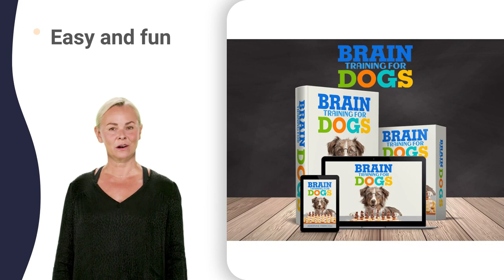stop my dog 911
shih tzu dog price india
shih tzu ear hair removal
shih tzu with kennel cough
shih tzu x chihuahua puppies
french bulldog 1 week old
french bulldog 3 years old
french bulldog dog show 2022
french bulldog raw food diet
chó poodle 6 tháng tuổi
toy poodle 8 months old
siberian husky next to wolf
siberian husky pros and cons
husky 1025 piece tool set
husky 235 piece tool set
husky eating other dogs food
husky knife how to close
golden retriever 50 days old
labrador puppies 4 weeks old
labrador puppies 5 days old
german shepherd dog 9 months
french bulldog 8 weeks old
national dog show cairn terrier
national dog show live stream
national dog show winston 2022
westminster dog show agility funny
westminster dog show chow chow
westminster dog show dalmatian winner
westminster dog show english mastiff
westminster dog show finals 2022
westminster dog show pug 2022
westminster dog show springer spaniel
westminster dog show money prize
basset hound races canterbury 2022
english mastiff and saint bernard
english mastiff guard dog training
english mastiff male vs female
english mastiff or tibetan mastiff
english mastiff rhodesian ridgeback mix
english mastiff vs tibetan mastiff
mastiff mixed with cane corso
boston terrier 101 owner's guide
boston terrier having a seizure
boston terrier male vs female
boston terrier limping back leg
boston terrier rubbing on carpet
tibetan mastiff easy to train
tibetan mastiff german shepherd mix
tibetan mastiff next to person
tibetan mastiff protects old wolf
tibetan mastiff the ultimate channel
tibetan mastiff mix with pitbull
bichon frise giving birth video
jr bichon frise westminster winner
dogo argentino good family dog
dogo argentino jalando un carro
dogo argentino puppy 2 months
dogo argentino takes down puma
dogo argentino dog vs pitbull
dogo argentino in india price
english pointer and german pointer
english pointer puppies for sale
english pointer vs american pointer
standard 6 english 2.4 pointer
english pointer dog in pakistan
australian cattle dog color variations
australian cattle dog husky mix
australian cattle dog in movies
australian cattle dog playing baseball
australian cattle dog running speed
australian cattle dog stumpy tail
australian cattle dog vs pitbull
history of australian cattle dog
saint bernard natasha jane wood
st bernard german shepherd mix
saint bernard cartoon with barrel
saint bernard slowed and reverb
bernese mountain dog 10 months
bernese mountain dog animal watch
bernese mountain dog eating poop
bernese mountain dog husky mix
bernese mountain dog meets kitten
bernese mountain dog show 2021
bernese mountain dog too cute
bernese mountain dog wants attention
american staffy and pitbull difference
american staffy cross great dane
american staffy vs pitbull difference
miniature schnauzer 12 weeks old
miniature schnauzer grooming puppy cut
miniature schnauzer puppies for sale
miniature schnauzer vs boston terrier
cavalier king charles spaniel apartment
cavalier king charles spaniel ears
cavalier king charles spaniel female
cavalier king charles spaniel hiking
cavalier king charles spaniel meme
cavalier king charles spaniel newborn
cavalier king charles spaniel sounds
king charles spaniel potty training
king charles spaniel top speed
miniature pinscher dog in kannada
miniature pinscher easy to train
miniature pinscher good with cats
miniature pinscher mix with pitbull
dresser un staffordshire bull terrier
joe mallen staffordshire bull terrier
staffordshire bull terrier boxer mix
staffordshire bull terrier dan rockwell
staffordshire bull terrier full grown
staffordshire bull terrier high jump
staffordshire bull terrier service dog
staffordshire bull terrier vs amstaff
staffordshire bull terrier x labrador
chow chow german shepherd mix
bull terrier 101 owner's guide
bull terrier falls down stairs
bull terrier spinning in circles
bull terrier vs dogo argentino
great dane barking and growling
great dane walking down stairs
jack russell terrier catching rats
jack russell terrier cross breeds
jack russell terrier for sale
jack russell terrier growing up
jack russell terrier in kerala
jack russell terrier jak wychować
jack russell terrier maltese mix
jack russell terrier protecting owner
jack russell vs yorkshire terrier
zanim kupisz jack russell terrier
jack russell great white interview
jack russell used for hunting
jack russell waiting for santa
getting a pembroke welsh corgi
pembroke welsh corgi vs beagle
tri color pembroke welsh corgi
cardigan welsh corgi blue merle
welsh corgi crochet pattern free
english cocker spaniel dock diving
english cocker spaniel grooming needs
english cocker spaniel hunting training
english cocker spaniel service dog
cocker spaniel and poodle mix
cocker spaniel cachorros 3 meses
shiba inu price prediction 2022
border collie jumping in water
chien border collie qui aboie
szczeniak border collie 8 tygodni